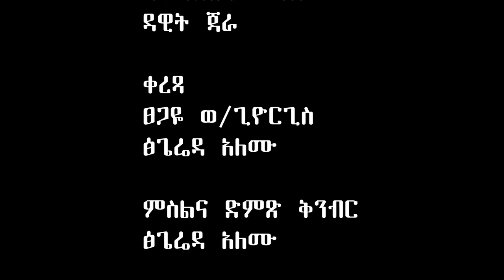የደብረዘይት መሐል ቀጠና ቃለ ሕይወት ቤተ ክርስቲያን የቤተስብ ቀን ከ መቅዲ እና ጆኒ ጋር ክፍል ሁለት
የደብረዘይት መሐል ቀጠና ቃለ ሕይወት ቤተ ክርስቲያን የቤተስብ ቀን ከ መቅዲ እና ጆኒ ጋር ክፍል አንድ